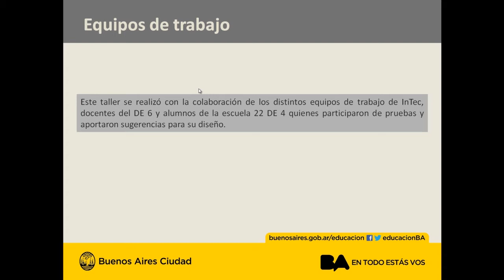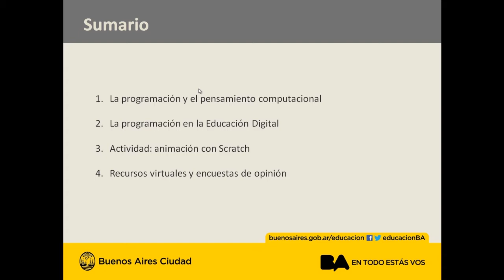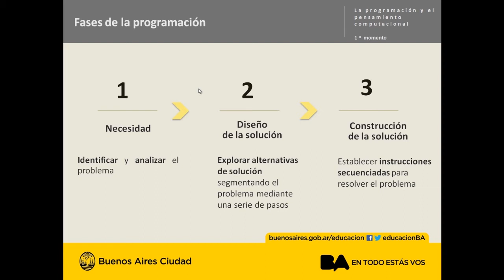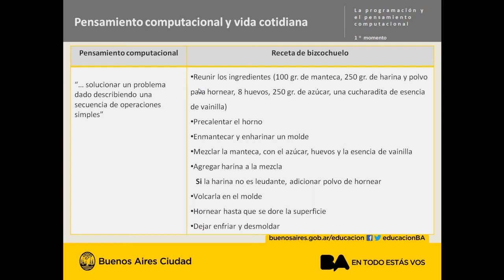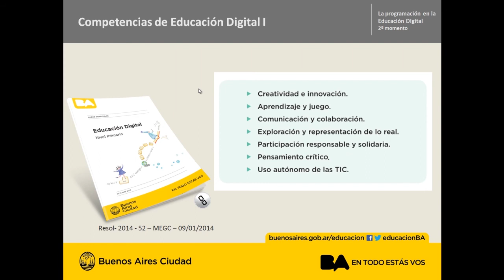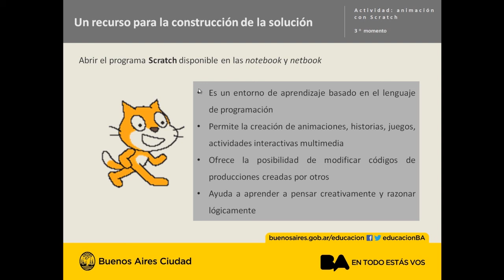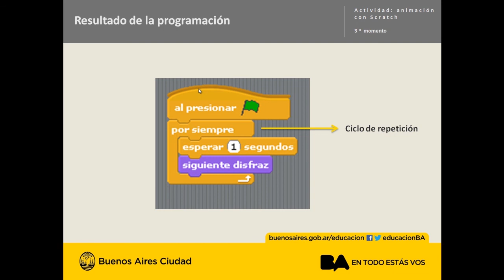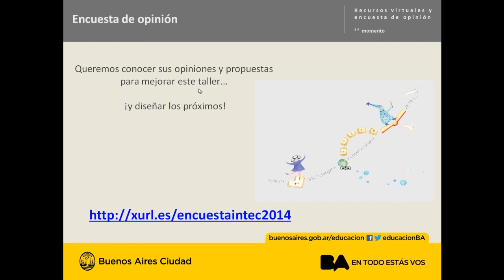Introducción a la programación con Scratch - Guía para talleristas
Guía en video que recorre la presentación utilizada en el taller: Introducción a la programación con Scratch.